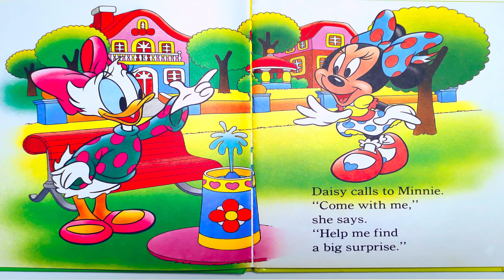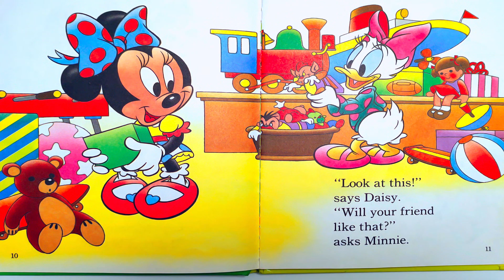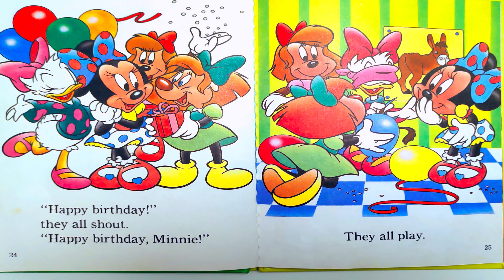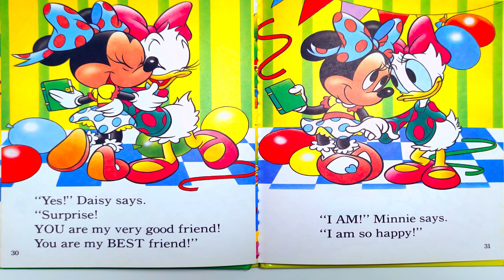The Surprise Friend I READ ALOUD with pictures